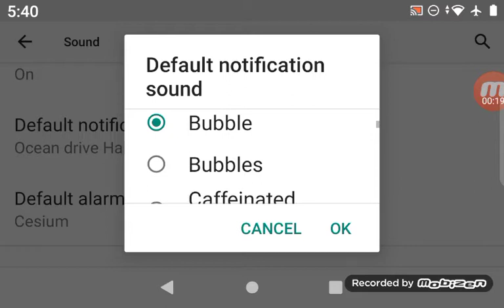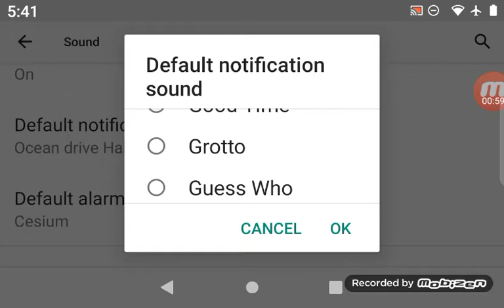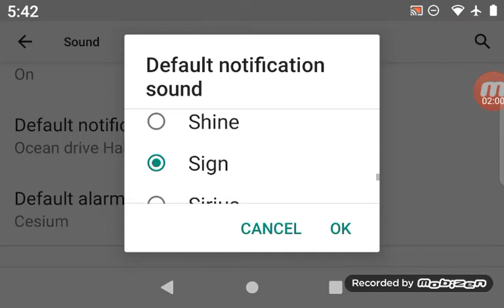Sony Bravia A4 Notification Sounds